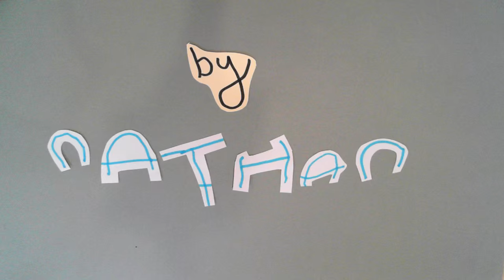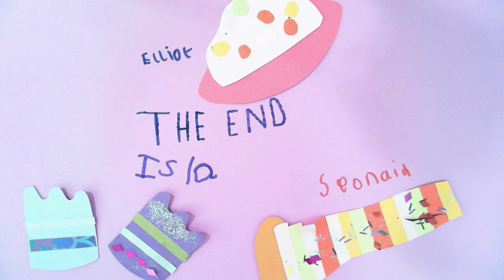Dunraven Family Animations 2015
A fantastic series of films created by parents and children on a Family Learning Animation course at Dunraven Primary School.